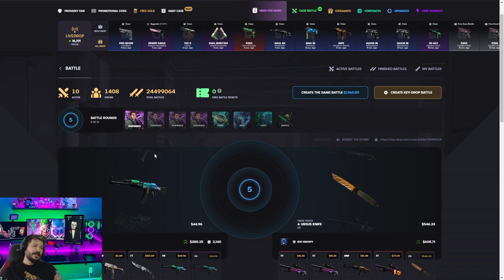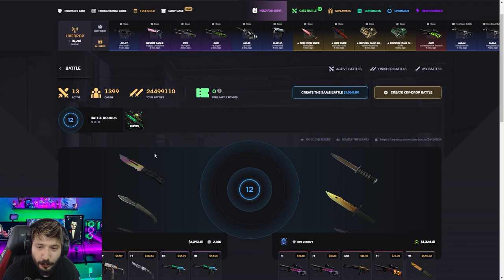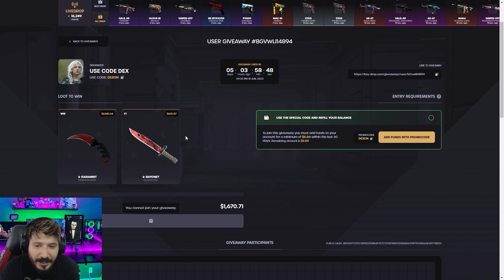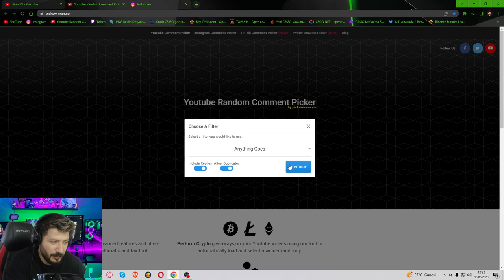BEDAVA KASALARDAN NASIL PARA KAZANILIR Keydrop Promo Code